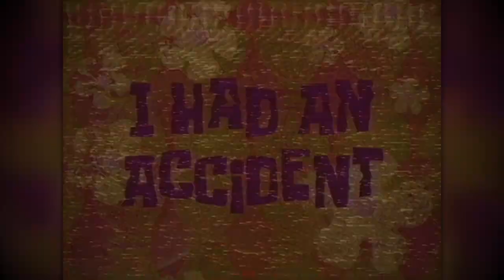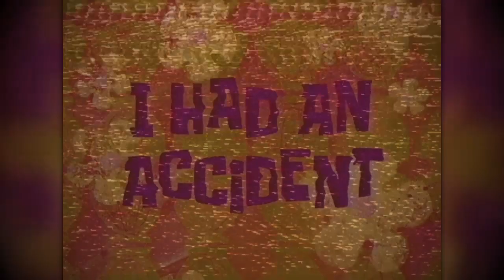(Creepypasta) The Lost ARG Files: VHS; The Rerun (by DIZZYGAMER)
WARNING: The story may vary in disturbing content.

CREDITS:
Nickelodeon
Paramount
ViacomCBS

SOUND FX CREDITS:
Chosic
Disney Wiki
FindSounds
FreeSFX
Freesound
SoundBible
Sounddogs
Soundeffects Wiki
Sound Ideas
Sound Image
Storyblocks
The Sounds Resource
Videvo